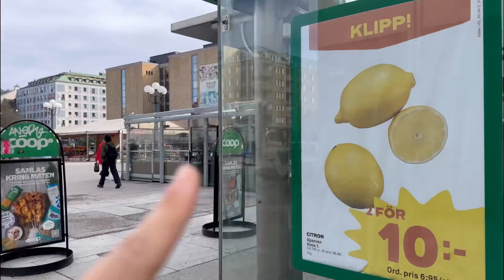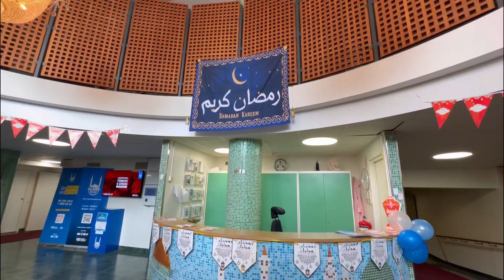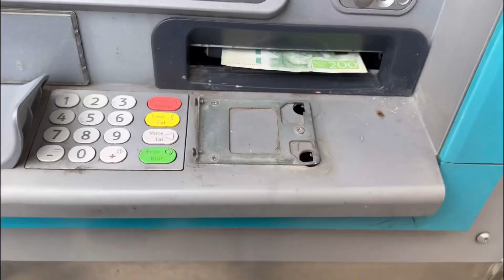İLK SAHUR İLK İFTAR - RAMAZAN İLK GÜNÜ - SHEİN’DEN ÇEYİZ ALIŞVERİŞİM - İSVEÇ GÜNLÜKLERİ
Sık sorulan sorular:
Yaşım:25
Nereliyim: Konya/Kulu
Doğduğum/Yaşadığım yer: İsveç/Stockholm